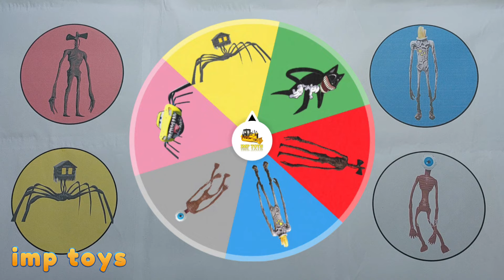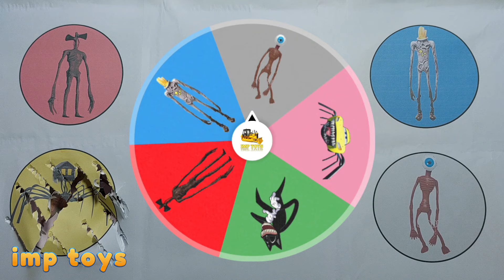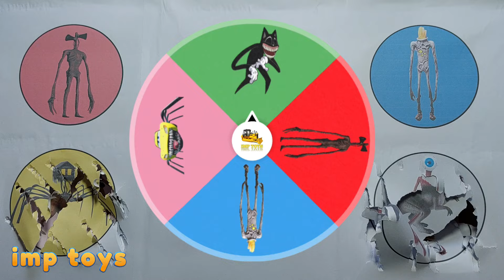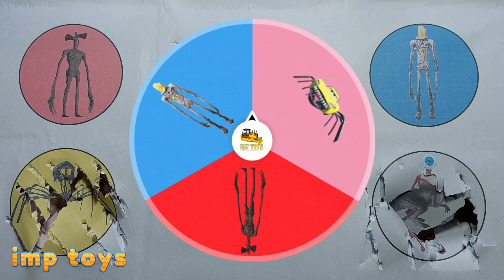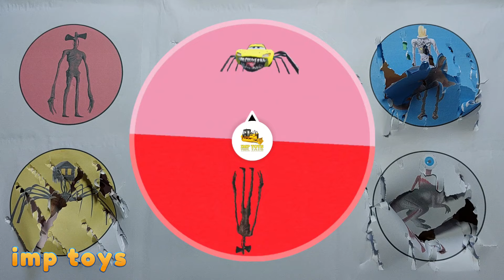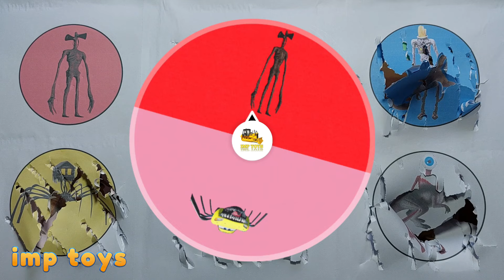King Of Monster ; Siren Head vs Eyeball Head vs Chimney Head, Cartoon Cat, House Head, Mcqueen Eater